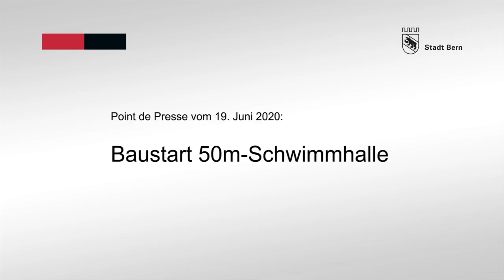Baustart Schwimmhalle Neufeld - Botschaft von Franziska Teuscher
Mit dem Spatenstich haben heute offiziell die Bauarbeiten für die 50m-Schwimmhalle im Neufeld begonnen. Die neue Schwimmhalle deckt den drin-genden Bedarf an zusätzlicher überdachter Wasserfläche in der Stadt Bern. Die Bauarbeiten werden rund drei Jahre dauern. Die Eröffnung ist im Sommer 2023 vorgesehen.